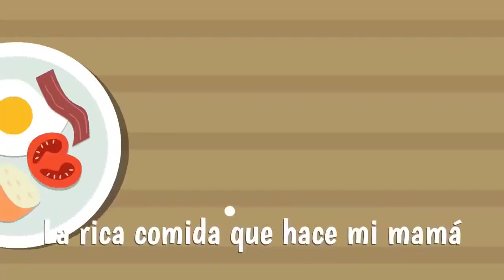Rondas para niños 🎹😀♥️ Canciones Infantiles 2023